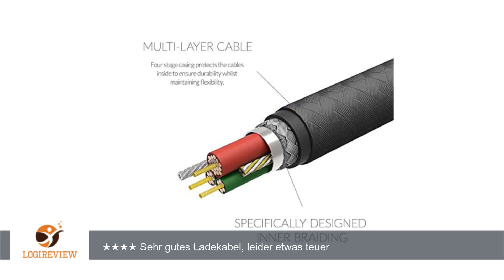Lightning Kabel, Snugg Apple iPhone Ladekabel [Apple MFi Zertifiziert] Geflochten Nylon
Review über Lightning Kabel, Snugg Apple iPhone Ladekabel [Apple MFi Zertifiziert] Geflochten Nylon USB-Ladekabel [1m - 3,3 ft] Für iPhone 7 / 6 / 6s / 5 / 5s / 5C / SE, iPad Pro / Mini, iPod - Grau